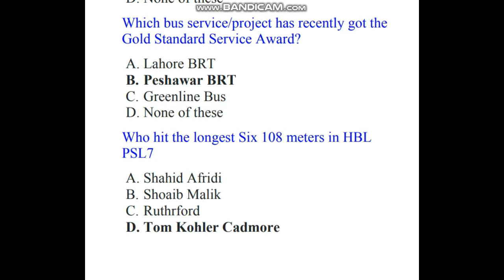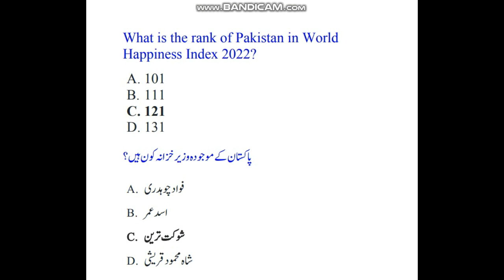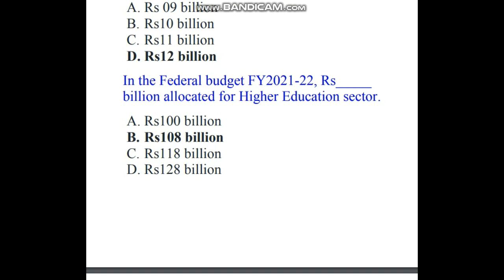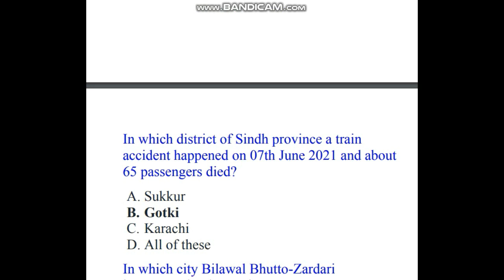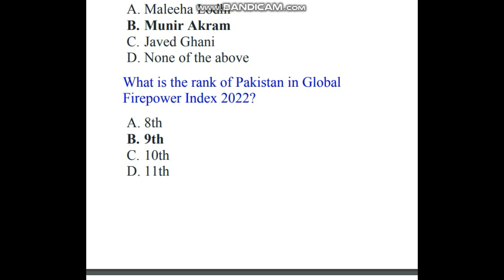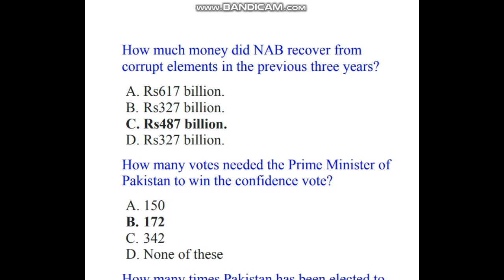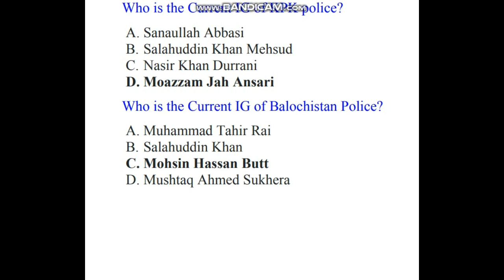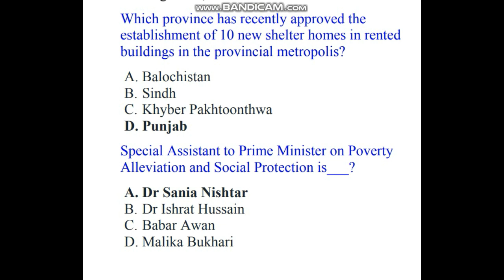General Knowledge Mcqs for Police Test 2023 | Punjab Police Constable Written Test 2023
General Knowledge Mcqs for Police Test 2023 | Punjab Police Constable Written test